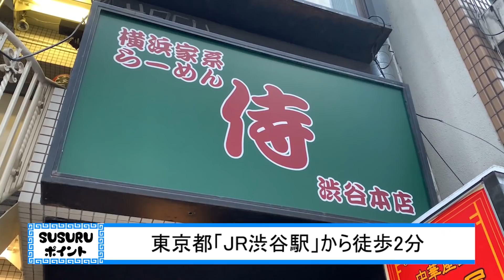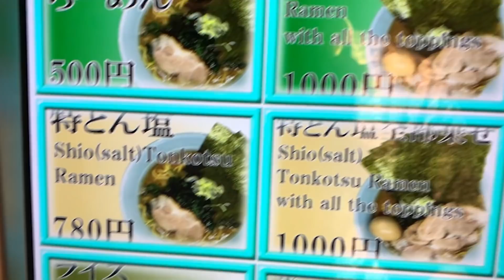俺たちの侍が渋谷駅前に移転！最強の家系ラーメンをすする 横浜家系ラーメン侍 渋谷本店【飯テロ】SUSURU TV.第2109回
以前からSUSURUが大好きと言っていた家系のお店
移転によりさらに行きやすくなり、訪問回数も増えると思います。
濃厚でありながらバランスも良く麺もライスも進む味わい。
東京観光に来たら渋谷観光ついでにすすってみてください。
〔編集 ノビー〕

【本日のお店】
横浜家系ラーメン侍 渋谷本店
東京都渋谷区道玄坂2-6-6

――――目次――――
0:00 OP(本日のお店紹介)
1:03 ラーメン屋までの道中
2:03 入店実食
5:31 エンディング(総括)
6:47 編集後記

〒164-0001
東京都中野区中野3-42-2
SUSURU宛　まで！